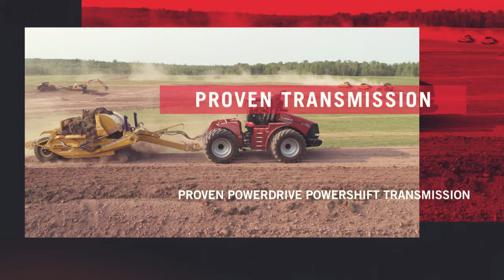Steiger Scraper Tractors - More Options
Discover the Steiger® scraper tractor options that can help your operation move more.